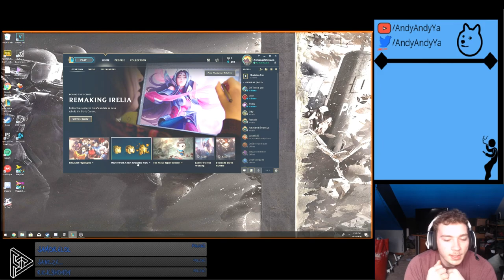Hunter Hunter 4 Clips Reaction - Lot Of Running